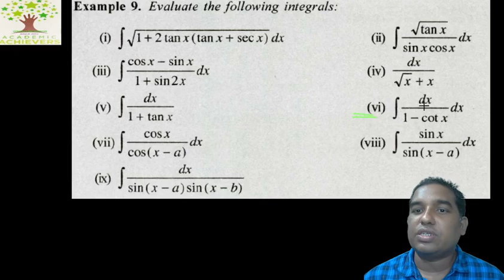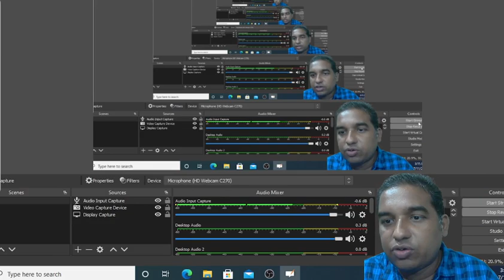lecture 9 (SUBSTITUTION METHOD) integration ASSIGNMENT 8